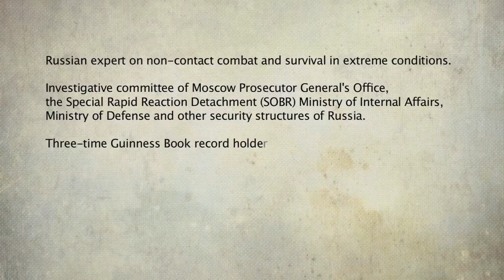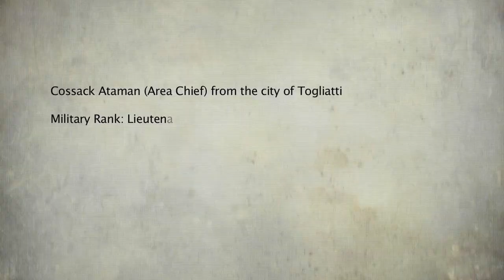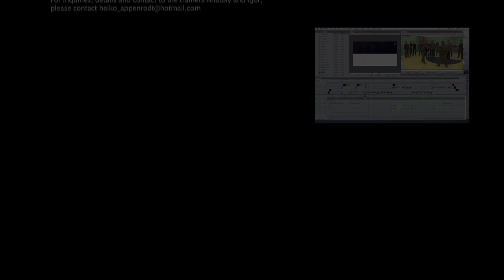Russian non-contact combat.mov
Russian non-contact combat